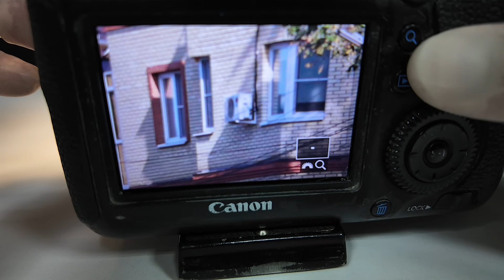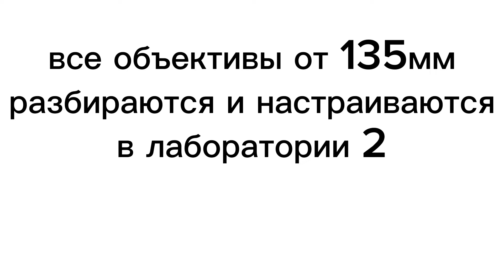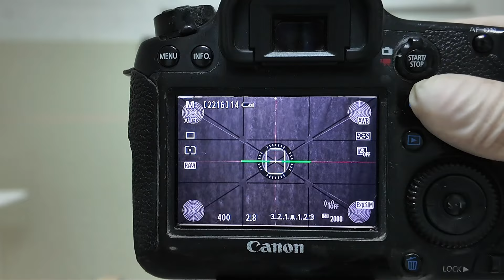отчёт по canon ef 70-200 f2.8 usm III для г.СИмфирополь